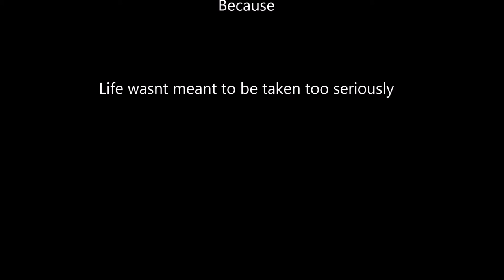Shaun the Sheep (Rock/Country Cover)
Original By Vic Reeves

All stock pics from Pexels.com

Had a great time doing this one
Thanks Johno

The Hannah Montana guitar is a 3/4 scale standard tuning and a future project